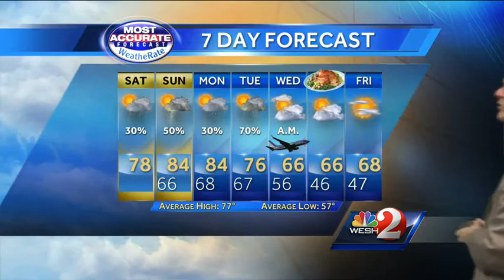Tracking a wet at times weekend forecast